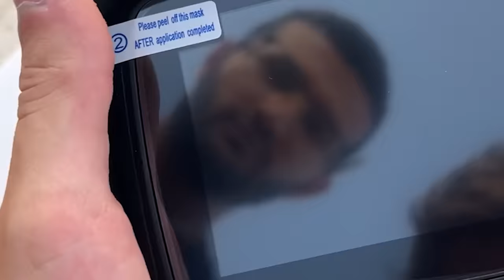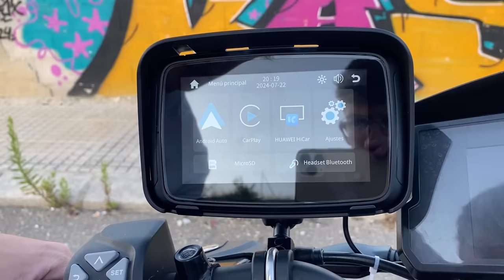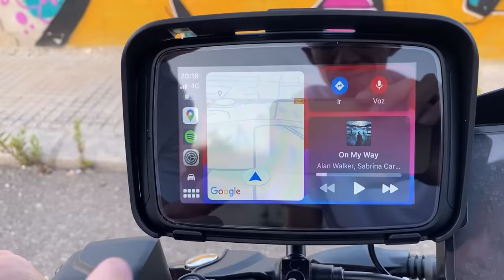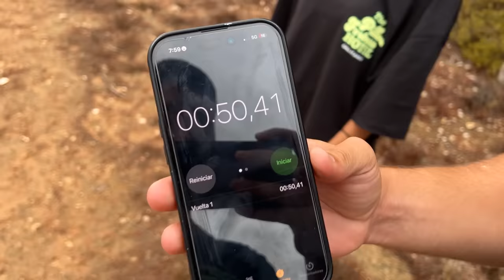NOVATO CASI SE MATA HACIENDO MOTOCROSS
Aquí os dejo el enlace para más información sobre el Ottocast C5 Lite

En el vídeo de hoy vamos a hacer motocross con mi pitbike. Novato loco casi se mata haciendo motocross por primera vez!

00:00 Introducción
00:43 sponsor
2:50 motocross